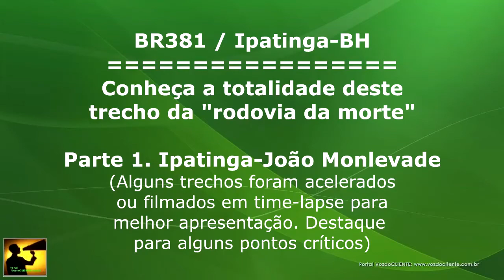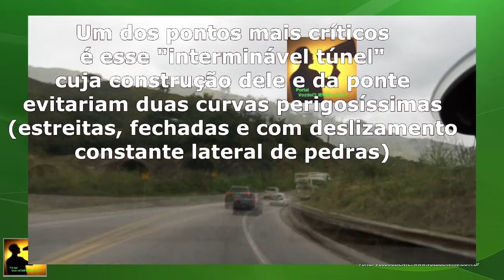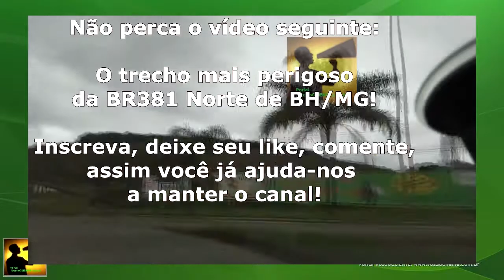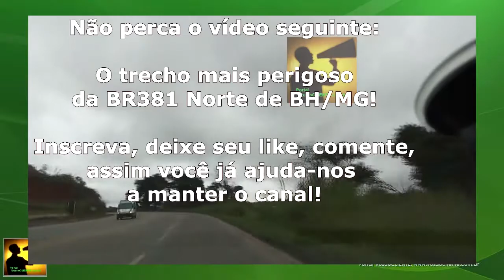RODOVIA DA MORTE em HD - BR381, Ipatinga a BH, parte 1: Pontes, Curvas, Túnel e deslizamentos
Conheça, viva e deixe viver na BR381 em MG. Mapeado em alguns minutos assista o trecho de Vai de IPATINGA até João MONLEVADE. Por subestimar essa rodovia, muitas pessoas morrem todos os anos nestes trechos. Dedique alguns minutos para conhecer os pontos críticos da via, bem como ultrapassar com segurança.